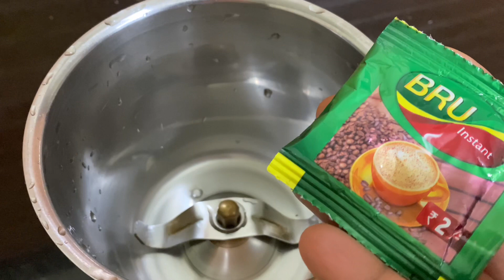2 രൂപ കോഫി പൌഡർ മിക്സിയിൽ ഒറ്റയടി ❤️👌 എന്താ രുചി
ingredients
Instant coffee powder
Sugar
Ice cubes
Milk powder
Milk
Vanilla essence
Easy coffee
Coffee powder kondulla recipes
Coffee powder drinks
Coffee powder kond easy recipe
Cool coffee
Iced coffeee
rava dosa,
rava laddu,
rava cake,
rava recipe
റവ കൊണ്ടുള്ള വിഭവങ്ങള്,
റവ ഉപ്പുമാവ്,
റവ ദോശ,
റവ കേക്ക്,
റവകൊണ്ടുള്ള പലഹാരം,
റവ പുട്ട്,
റവ ഉപ്പുമാവ് ഉണ്ടാക്കുന്ന വിധം,
റവ appam,
Malabar snack
Easy snack
Simple snack
5 minute snack
wheat flour recipes in malayalam
ഗോതമ്പു പൊടി കൊണ്ടുള്ള പലഹാരങ്ങള്,,
ഗോതമ്പു പൊടി breakfast
maida recipes for snacks,
maida recipes for snacks in,
maida recipes sweet,
maida recipes for breakfast,
maida recipes for dinner,
maida recipes at home,
maida all recipes,
maida aripodi recipes ,
maida recipes cake maida recipe,
maida cake recipe മൈദ കൊണ്ടുള്ള വിഭവങ്ങള്,
മൈദ റെസിപ്പി,
maida appam,
maida and egg recipe,
maida atta recipe,
maida breakfast recipes,
മൈദ cake recipe,
മൈദ dosa അരിപ്പൊടി വിഭവങ്ങള്,
അരിപ്പൊടി കൊണ്ട് 4 മണി പലഹാരം,
അരിപ്പൊടി പലഹാരം,
അരിപ്പൊടി പലഹാരങ്ങള്,
aripodi appam malayalam,
aripodi ada,
aripodi and maida recipe,
aripodi and banana recipe,
അരിപ്പൊടി breakfast,
aripodi breakfast recipes
അരിപ്പൊടി cake,
aripodi dishes ,
aripodi dosa recipe,
aripodi easy breakfast
rice flour recipes,
rice flour,
rice flour appam
Easy breakfast
Dinner malayalam
Lunch malayalam
egg recipes,
egg recipes malayalam,
egg recipes for breakfast,
egg recipes snacks,
bread and egg recipe,
noodles and egg recipe,
potato and egg recipes,
egg recipes curry,
egg recipe cake mutta recipe
mutta curry
Mutta kondulla snack
potato recipes,
potato fry,
potato chips,
potato and egg recipes kizhangu curry,
kizhangu
Kerala recipes
Nadan palaharam
Ravilethekk chayakkadi
Kannur breakfast
Malappuram breakfast
Kannur snack
Kannur palaharam
Kannur variety
Malappuram food
Kerala foodies
Malabar recipe
Thakkali vibavangal
Savala curry
Ulli curry
Meen curry
Fish curry
Meen porichathu
Fish fry fish porichath
Chicken recipes
Fish recipes
Chicken porichath
Chicken peratt
Chicken varattiyath
Chicken ularth
Chicken curry
Kozhi mulakittath
Kozhi curry
Meen mulakittath
Mathi curry
Ayala curry
Chammanthi
Thenga chammanthi
Manga chammanthi
Thenga kondulla vibavangal recipe
Thenga aracha chicken
Pulingari
Eluppathil breakfast
2 minute snack
5 minute snack
10 minute snack
Pakkavada
Ullivada
Samosa
Chicken pakkavada
Uzhunnu vada
Neerdosa
Idli
Dosa
Soft putt
Soft poori
Pappaya recipe
Karuvath recipes
Nalumani palaharangal
Evening snack with rava
Evening snack with maida

evening snack with bread,
evening snack with potato,
evening snack with banana,
evening snack with wheat flour,
evening snack with rice,
evening snack with egg,
evening snack with atta,
evening snack with aval,
evening snack with bread and egg,
evening snacks with maida and egg,
evening snack with beef,
evening snack with chicken,
evening snack with coconut,
easy evening snacks,
evening snack with flour,
evening snack with rice flour,
evening snack bread,
breakfast with rice flour,
breakfast with atta,
breakfast with aloo,
breakfast with aval,
breakfast with eggs,
breakfast with ethapazham,
breakfast with flour,
breakfast with fish,
breakfast with kadala mavu

biryani with chicken,
biryani with chicken 65,
biryani with egg,
egg biryani pudding recipe,
pudding cake,
pudding recipe in malayalam,
pudding malayalam pudding without egg,
pudding with gelatin,
pudding with custard powder,
pudding without milk,
pudding with china grass,
pudding with milk,
pudding with corn flour,
pudding with bread,
pudding with agar agar,
pudding with biscuits,
pudding with boost,
pudding with banana,
pudding with cocoa powder,
pudding with coconut milk,
cherupazham snacks,
cheru pazham appam,
cherupazham boost juice,
ചെറുപഴം cake boost recipe malayalam,
boost recipe without milk,
boost recipe with milk,
best coffee recipe coffee recipes at home,
coffee recipe without milk,
coffee recipes,
a perfect coffee recipe,
tea and coffee recipe,
bread and coffee recipe bread recipe malayalam,
bread recipes for snacks,
bread recipes for dinner,
bread recipe without egg,
bread recipe easy,
bread recipes,
egg in a bread recipe,
a simple bread recipe,
bread recipe egg,
bread recipes for lunch,
bread recipes for baby,
payasam recipe,
payasam ari, ada semiya rava gothambu cherupaya kadala paripp payasam
Rationari vibavangal
Ifthar snack ifthar vibavangal
Onam special
Christmas special
Foodies
Malabar dishes
Kozhikkodan vibavangal
Palakkadan vibavangal

Indian recipes